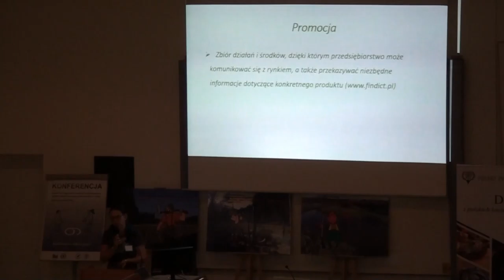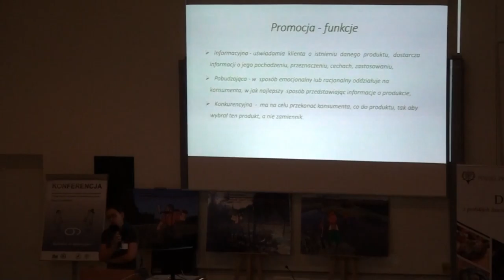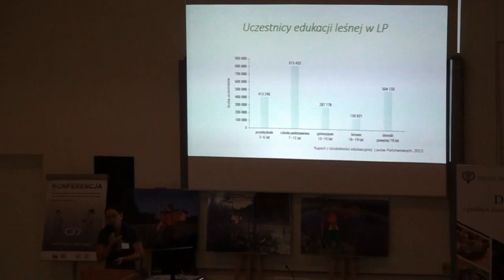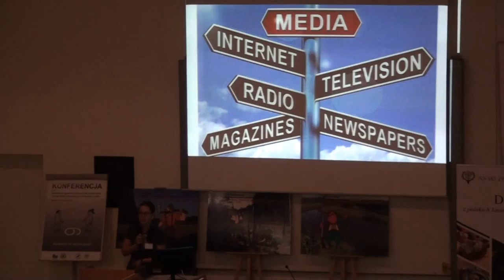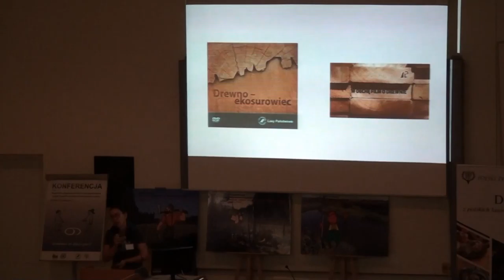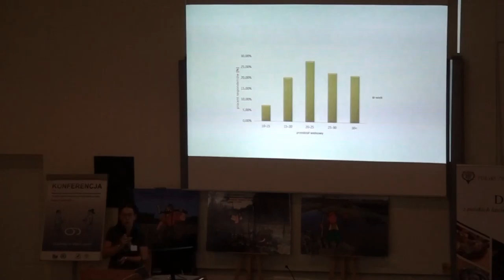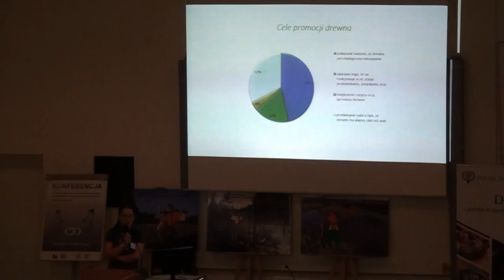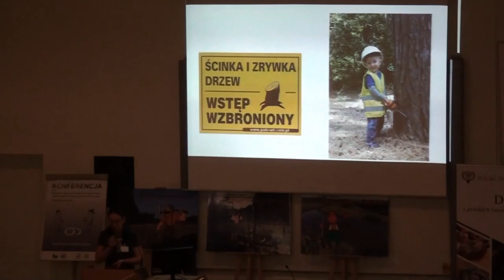Czy promocja drewna jest potrzebna?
Autorzy:  Anna Zawadzka, Uniwersytet Warmińsko-Mazurski w Olsztynie